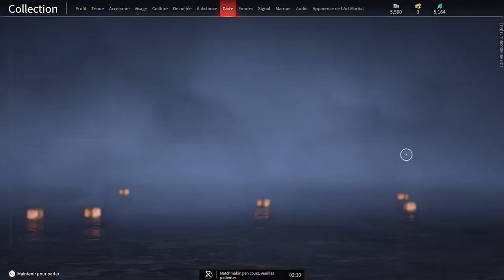Naraka pour débutant activation trio conquete